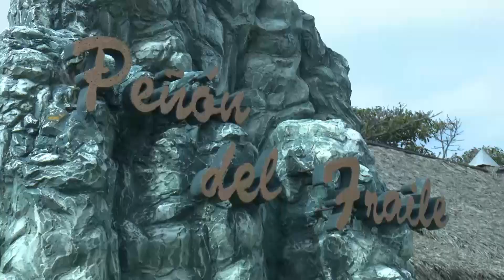La Piña Colada de Robertico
En el Peñón del Fraile corredor a Varadero se puede disfrutar en Cuba de la Mejor Piña Colada del mundo creada por el  Bartender Robertico